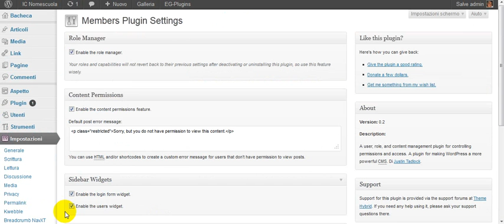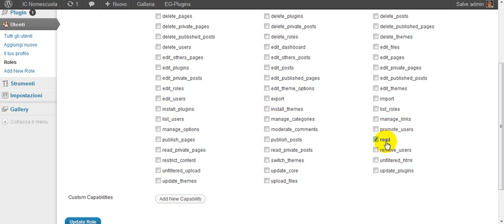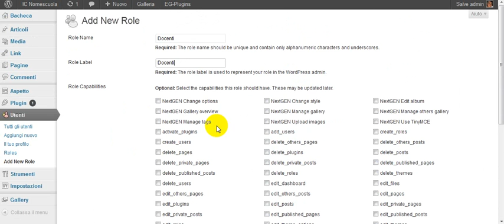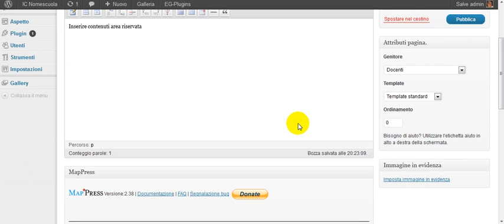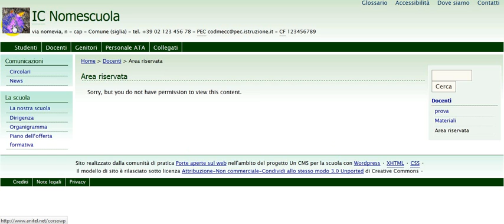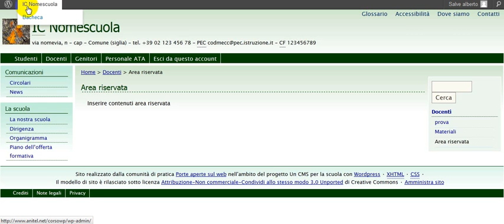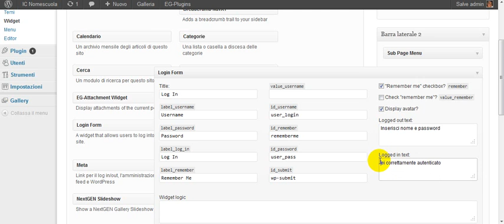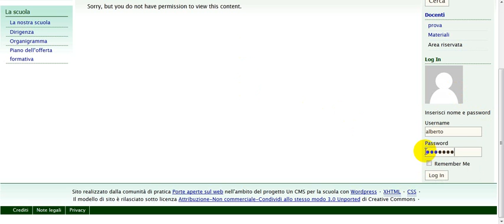Aree riservate con WordPress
Installazione e gestione del plugin Memmbers, utile per creare semplici aree riservate con WordPress.
A cura di Alberto Ardizzone, Porte aperte sul web